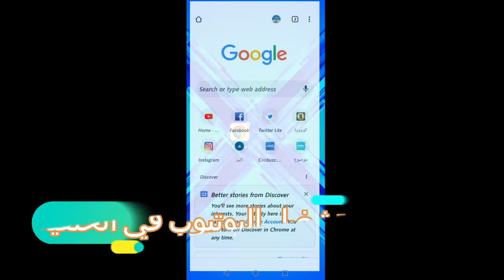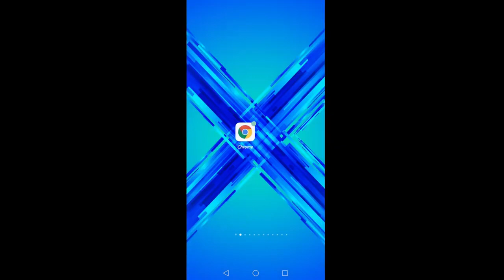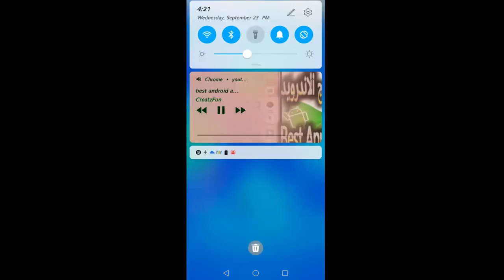كيفية تشغيل اليوتيوب في الخلفية بدون برامج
تعرف على كيفية تشغيل اليوتيوب في الخلفية بدون برامج
حل مشكلة تشغيل اليوتيوب بالخلفية, تشغيل فيديو اليوتيوب